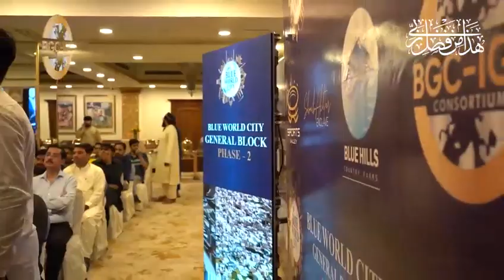Blue World City Islamabad General Block Phase2 Cell 03307979646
Blue world city Islamabad 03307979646